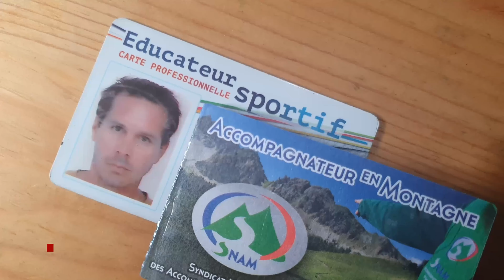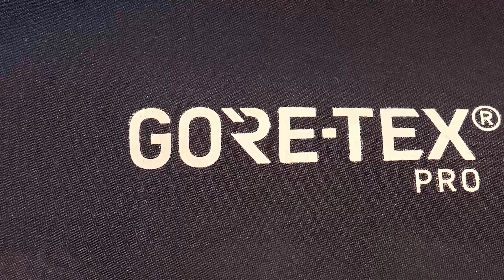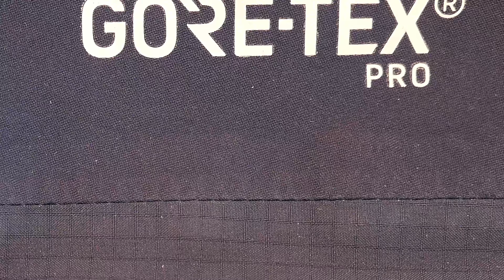GR20 Quelle veste étanche et respirante ?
La sélection de vestes étanches et respirantes que je conseille pour le gr20, sur notre site :

Les vestes de protection à membrane étanches et respirantes sont la meilleure solution pour se protéger de la pluie et du vent sur le gr20, mais ses vestes à capuches en tissus hautement techniques, coûtent cher.
Elles sont souvent l'élément le plus cher de l'équipement du randonneur.
Faut-il acheter une vraie veste à membrane labellisée "gore-tex" pour faire face aux conditions météo parfois difficiles sur le gr20?
Quelle est le principe de fonctionnement de ces membranes ?
Quelles sont les différences entre les tissus 2.5 couches et les 3 couches ?
Quels avantages apportent le Goretex paclite, goretex classic 3L, ou proshell ?
Quelle membrane gore-tex est la plus respirant ?
Ces tissus techniques vous garantissent-ils une étanchéité totale ?
Une veste de marque spécialiste d'équipement de montagne est-elle recommandée?
Quels sont les détails important à vérifier avant d'acheter ?
Construction de la capuche idéale, les poches, la coupe du vêtement parfait, comment une marque construit une veste ?
Faut-il acheter d'occasion ?
Retrouvez mes conseils et avis sur les vestes que j'ai testé sur le terrain, dans ce guide d'achat.

Produits dans le vidéo :
La veste Acteryx beta hybride SL en 2.5 couches "Paclite" et en 3 couches "C-Knit"
La veste Arcteryx Alpha SL n'existe plus en Paclite, seulement en 3 couches
La veste Norrona Falketind : je présente la windstopper hybride qui n'existe plus mais voici la version Goretex

Partir avec moi cet été sur le Gr20 ou ailleurs en Corse ; contactez-nous pour un devis personnalisé :

(Attention : SEJOURS GUIDES SUR-MESURE PRIVATISE UNIQUEMENT seulement si vous etes un groupe d'amis qui veulent rester ensemble, une famille, un couple de randonneur ou une personne seule;  si vous souhaitez rejoindre un groupe de randonneurs,
contactez et demandez de partir avec Alex !)
A bientôt !